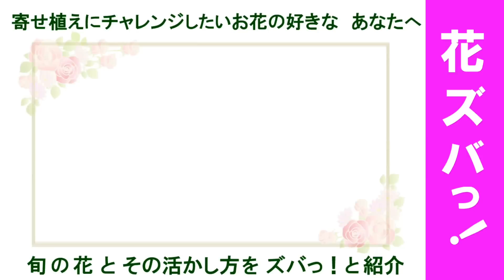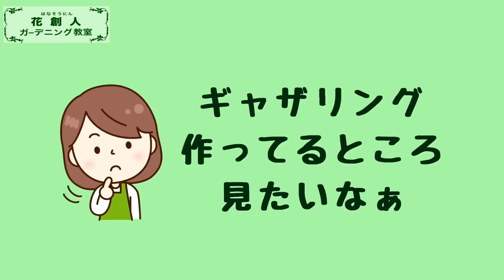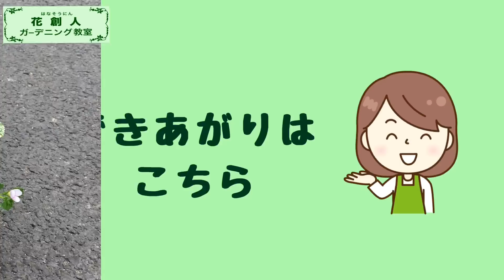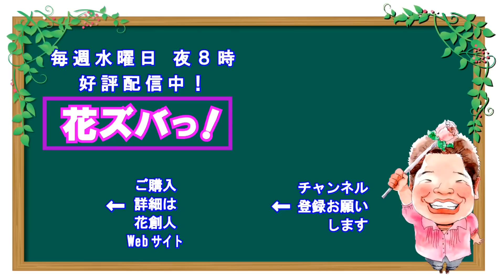秋のミニバラはお花が長く咲く！小さな花かごギャザリングの作り方【花ズバっ】88旬の花とその使いかた紹介/花創人ガーデニング教室2016/11/23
旬の花とその活かし方をズバっ！と紹介する【花ズバっ！
第88回は、ミニ薔薇についてお話しします。
秋のミニバラは、春のミニバラよりお花が長く楽しめます。

ミニ薔薇の育て方についてはについて　こちら
母の日にもらったミニバラの育て方【花ズバっ】60旬の花とその使いかた紹介/花創人ガーデニング教室

今回の花ズバも　ギャザリングの作り方を超速でご覧いただきます。

詳しい作り方の動画は、
伊木山ガーデン園芸相談＆フリーレッスンでのギャザリングデモンストレーションをFasebookライブ配信の録画でアップしていますのでご覧ください(1時間11分51秒）

作った時から美しく、美しさが長く続く作り方で作っています。­

撮影日：平成28年11月23日(Facebookライブ配信　11月20日)
撮影場所：岐阜県各務原市　伊木山ガーデン
撮影器材：iPhone 6 Plus

音楽： シャルテ(株)小島勇司　花創人のテーマ（オゼジュン先生本人歌唱）、スイートポテト

★寄せ植えプランツギャザリングのレッスンについて詳しくはこちら

個別の園芸相談はしておりません。ごめんなさい